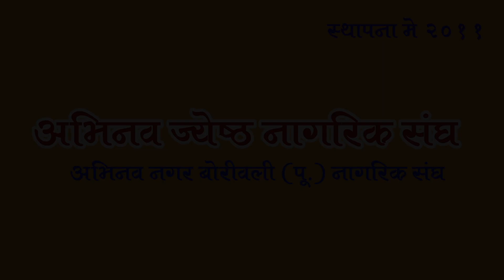TOCH CHANDRAMA NABHAT